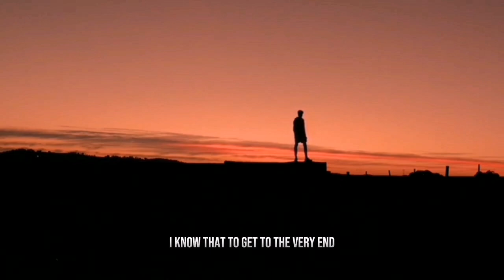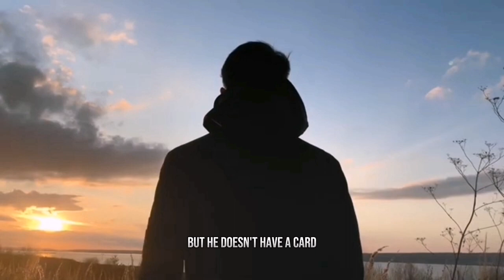If you want to success just listen to this!